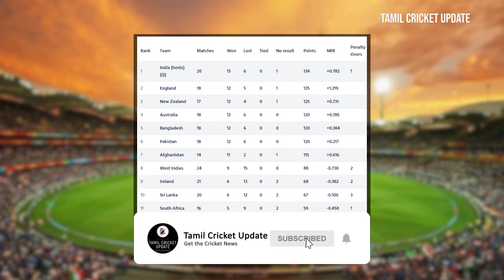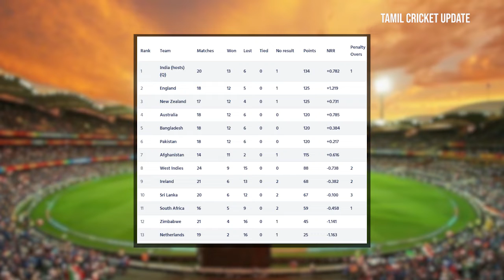No Date change in IPL Auction 2023 | ipl2023 iplauction ipl | Tamil Cricket Update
IPL 2023 Auction Date: BCCI ‘unlikely to change’ AUCTION DATE, MULTIPLE franchises request ‘date change’ for IPL Auction on Dec 23rd...IPL 2023: It’s official! Cameron Green registers himself in IPL mini-auction, says exciting time lies ahead...

IPL 2023 Auction: BCCI sets December 15, 5 PM last day to register for auction, Ben Stokes & Joe Root register...India tour of Bangladesh: Ravindra Jadeja RULED OUT as INJURY HELL continues for star all-rounder, all eyes on Suryakumar Yadav with BCCI set to name replacement...IPL 2023 Auction: Joe Root to puts name forward for IPL Auction, Lucknow Super Giants likely to pick him...India Cricket Overhaul: BCCI calls on Rohit Sharma & Rahul Dravid for REVIEW MEETING before Bangladesh tour, Overhaul, split-coaching & captaincy on agenda...

BCCI,
IPL 2023 FULL Squads,
IPL Auction Date,
IPL Player Registration DATE,
IPL Salary Purse,
AUS vs WI,
Cameron Green,
Cameron Green IPL 2023,
Cameron Green IPL 2023 Auction,
IPL 2022 Live Streaming,
IPL 2023,
IPL 2023 Auction,
IPL 2023 Live Updates,
BCCI Meeting,
BCCI Special Meeting,
IND VS BAN,
India Cricket Overhaul,
India T20 Coach,
India T20 reboot,
Indian T20 team,
Rahul Dravid,
Rohit Sharma,
Virat Kohli,

BCCI,Ben Stokes,Cameron Green,
IPL 2023,IPL 2023 Auction,IPL 2023 Auction Deadline,
Joe Root IPL,Joe Root lsg,Joe Root Lucknow,LSG,Lucknow Super Giants,Ben Stokes,Chennai Super Kings,CSK,
IPL 2023,IPL 2023 Auction,IPL 2023 Auction LIVE,IPL Auction Streaming,

Aiden Markram,Chennai Super Kings,CSK captaincy,